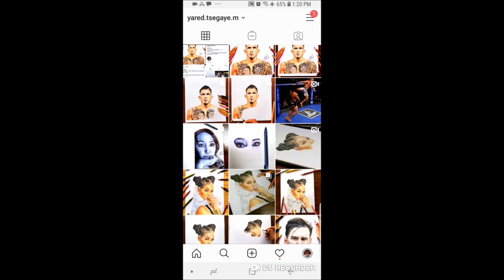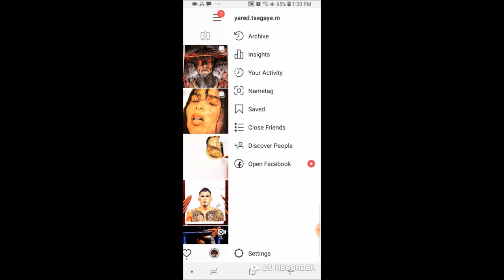Drawing Cub Swanson Killer Cub